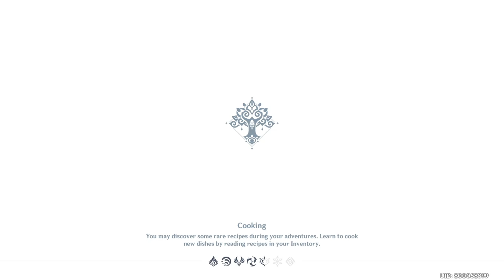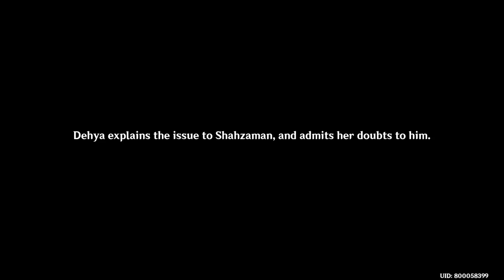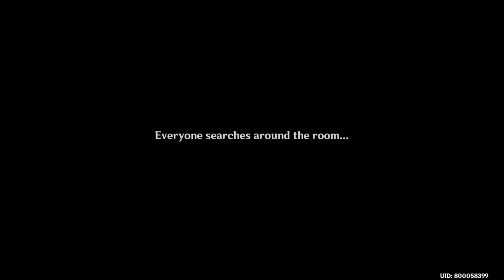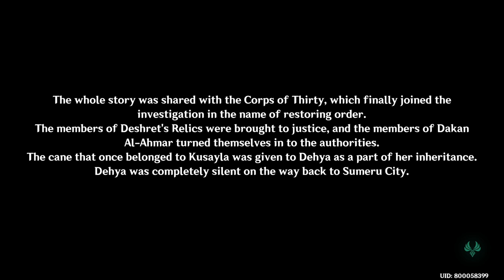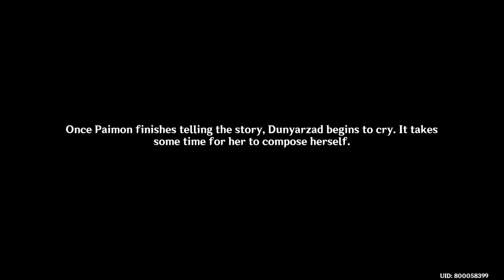Dehya Story Quest Full | Lionsblood Mantichora Chapter: Act I Kusayla Backstory | Genshin Impact 3.5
This is the full and complete story of Version 3.5 Story Quest for Dehya titled "Lionsblood" a.k.a. "Mantichora Chapter: Act I" recorded in English VA and in HD quality. While shopping for items, Traveler and Paimon stumble upon Dehya and Dunyarzad in Sumeru City. It was known that Dehya's got some more commissions to do but the story got really interesting while tagging along with them. Suddenly, Traveler and Paimon find themselves caught up in Eremite power struggle. You finally uncover some important things about Dehya's origins, including the story with her father Kusayla and stuff related to the Corpse of Thiry, Deshret's Relics, Dakan Al-Ahmar, and her childhood.